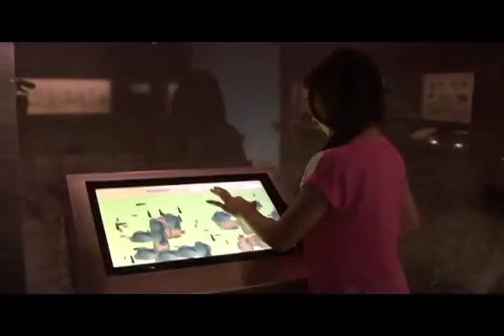RG Elementos - Museo de Jade